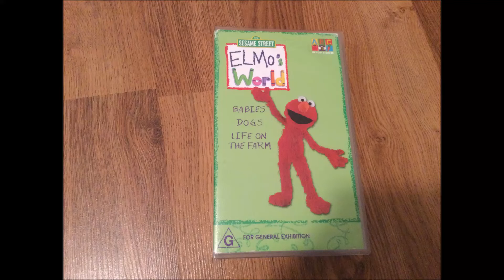Do You Have This VHS? (91)